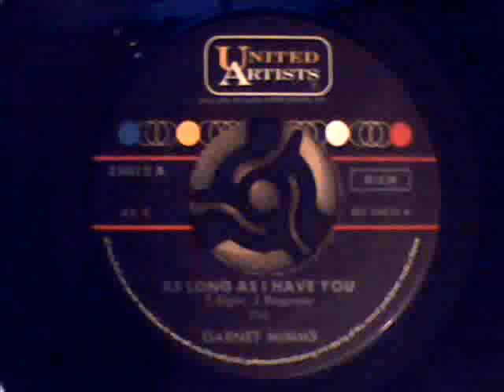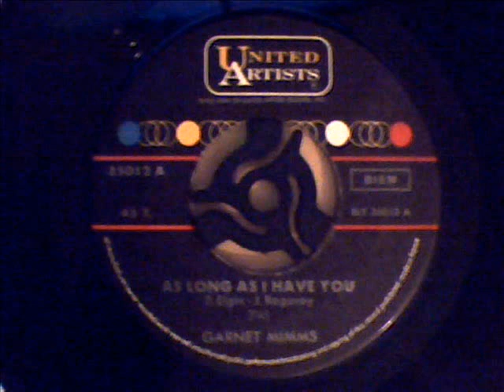Garnet Mimms - As Long As I Have You